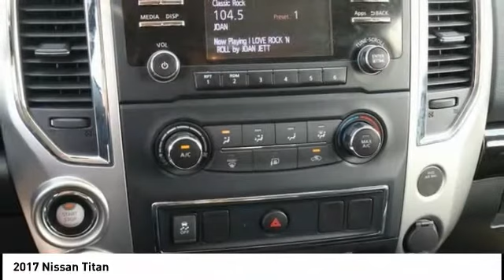2017 Nissan Titan Oklahoma City OK P26784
2017 Nissan Titan

4WD, ABS brakes, Electronic Stability Control, Heated door mirrors, Illuminated entry, Low tire pressure warning, Remote keyless entry, Traction control.brNew Price!brRecent Arrival!brPriced below KBB Fair Purchase Price!brbrCARFAX One-Owner. Clean CARFAX.br2017 Nissan Titan 5.6L V8 4WD Deep Blue PearlbrAdvertised Sale price may not reflect all added equipment. Please contact dealer for final sale price.